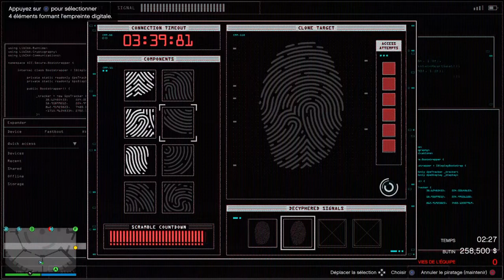[OFFICIEL] TRAILER DLC DÉCEMBRE - EXTENSION DE MAP + BRAQUAGE CAYO PERICO (Annalyse + explication)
➡Mon PSN : BROKI_BROO

●▬▬▬▬▬▬▬👉MOT CLEF👈▬▬▬▬▬▬▬●